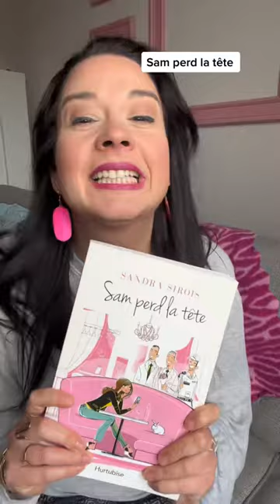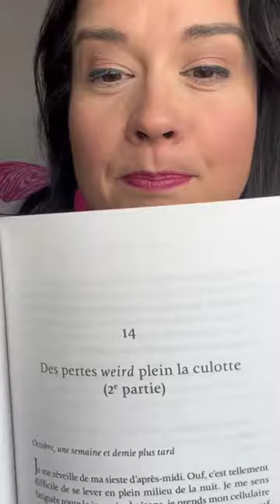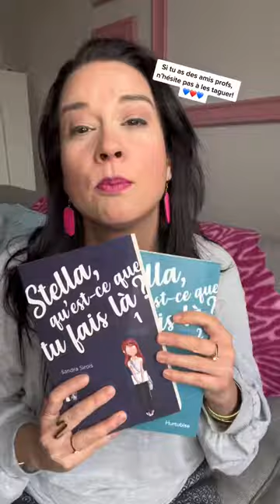JE SUIS ÉCRIVAINE! JE TE PRÉSENTE MES LIVRES